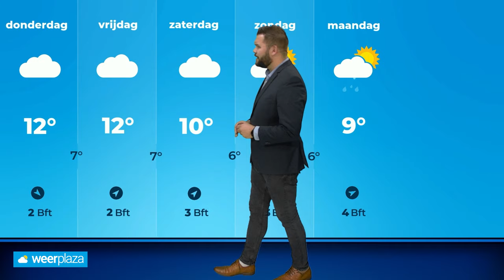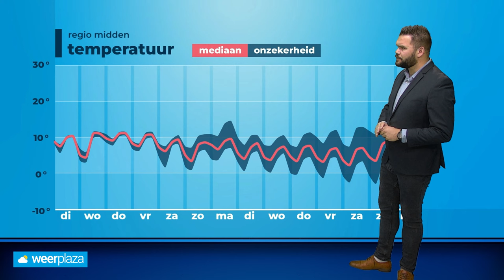Weerbericht: eerst nog vaak grijs, maar daarna?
Het is de komende dagen grijs weer met veel bewolking. Maar vanaf het weekend volgt wellicht heel ander weer...